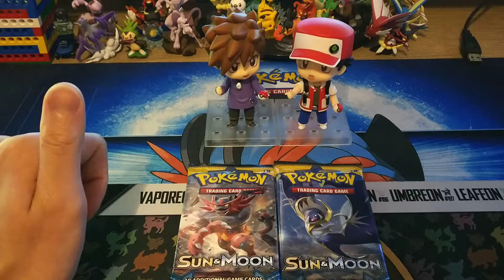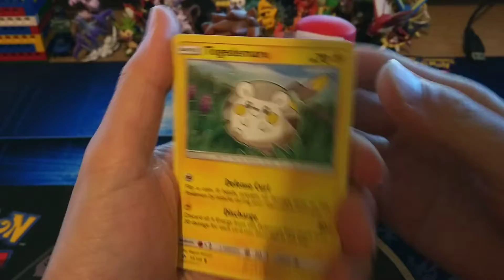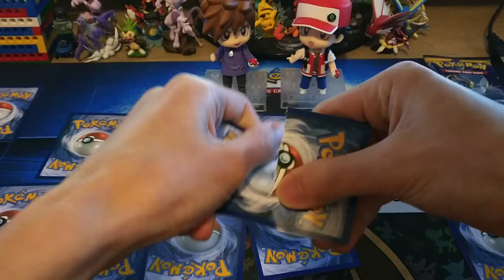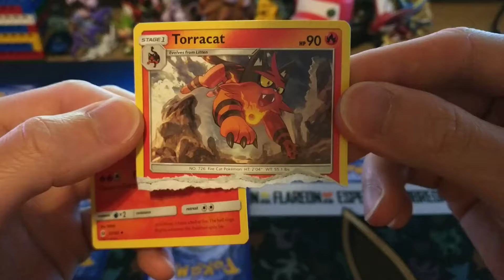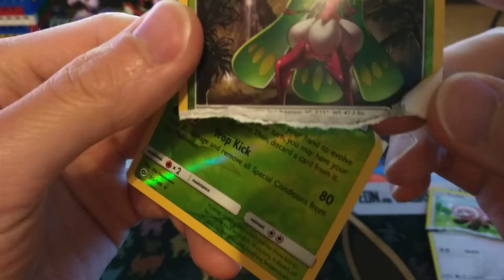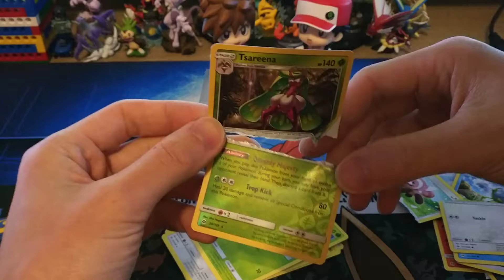RIP IT OR FLIP IT - PUNISHMENT VIDEO [VIVISAUR MADE ME] - POKEMON TRADING CARD GAME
GUYS I LOST THE BOX BATTLE SO A COMMENTER SAID TO DO FLIP IT OR RIP IT. THIS WAS THE SADDEST THING I HAVE EVER DONE. NEVER AGAIN!